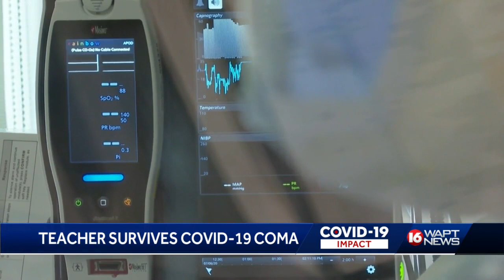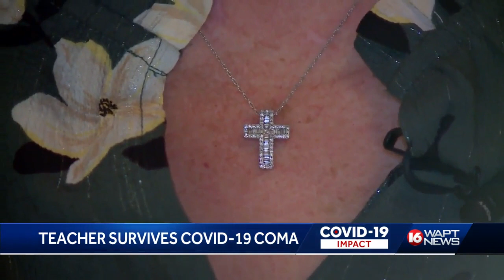COVID-19 patient still recovering year later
Mississippi medical marijuana not ‘an overnight process,’ MSDH says